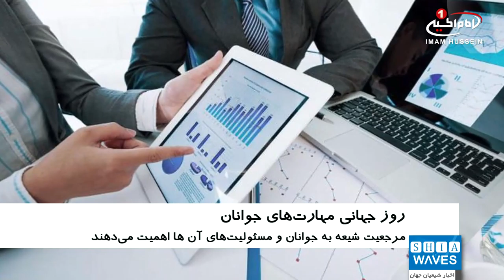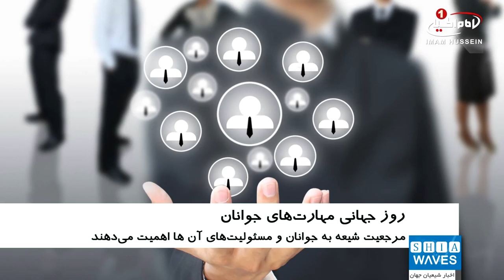تاکید بنیاد جهانی آیت الله العظمی شیرازی بر لزوم حضور جوانان در کارها و مسئولیت‌ها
بنیاد جهانی آیت الله العظمی شیرازی به مناسبت روز جهانی مهارت‌های جوانان بیانیه‌ای صادر کرد.
در این بیانیه آمده است: بر اساس جدیدترین آماری که سازمان ملل متحد ارائه نموده، بیش از 1/2 میلیارد جوان 15 تا 24 ساله 16 درصد جمعیت جهان را تشکیل می‌دهند و اگر توانمندی‌های آنان که انرژی فوق العاده‌ای به شمار می‌رود بر پایه اصول و مبانی انسانی و عادلانه در مسیر رشد و توسعه قرار داده شود، جامعه انسانی را از شکوفایی، ثبات و امنیتی فوق العاده برخوردار می‌کند.
این بیانیه افزود: بنا به داده‌های متخصصان و کارشناسان، شرکت دادن جوانان در امور مختلف راهکاری است برای پیشگیری از چالش‌هایی از قبیل بیکاری، فقر، عدم مساوات جنسیتی، جنگ‌ها و نیز مهاجرت.
این بیانیه ادامه داد: مرجعیت شیعه آیت الله العظمی سید صادق حسینی شیرازی مدظله العالی در مناسبت‌های مختلف و در خلال بیانات خود بخش بزرگی را به موضوع جوانان و راه‌های ارتقا بخشیدن به مسئولیت‌های آنان، به ویژه در جهان اسلام اختصاص داده‌اند؛ جهانی که از بحران‌های اجتماعی فراوانی در رنج است.
برای مثال معظم له فرموده اند: ایجاد فرصت‌های شغلی توسط حکومت‌ها و نظام‌های حاکم برای جوانان امری بدیهی است، تا جوان گرفتار آفت و عوارض ویرانگر و نابود کننده بیکاری نشود؛ زیرا جوان بیشتر و بهتر از دیگران کار می‌کند.
این بیانیه افزود: مرجع عالیقدر تأکید دارند که آموزش، تمرین و آشناکردن جوانان با انتخابات آزاد و نهادهای برآمده از قانون اساسی و رقابت مثبت و انواع آزادی‌های صحیح اسلامی امری است ضروری که نباید آن را نادیده گرفت.
بنیاد جهانی آیت الله العظمی شیرازی در پایان بیانیه خود آورده: ما با مغتنم شمردن این فرصت جهانی، رهنمودهای مرجعیت شیعه را به گوش رهبران و سران جوامع انسانی، صاحب نظران و تمام افراد ذی ربط با امور انسانی می‌رسانیم و امیدواریم که شنوای آموزه‌های حکیمانه ایشان باشند تا مصالح و منافع انسان‌ها با هر نام و نژاد و قومیت و دینی تحقق یابد.